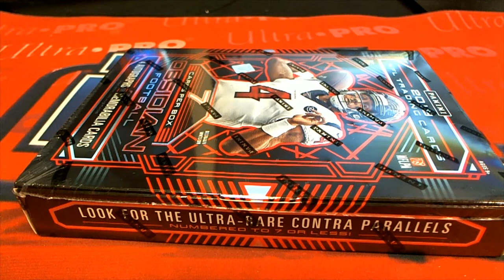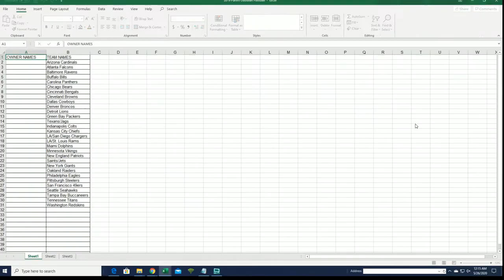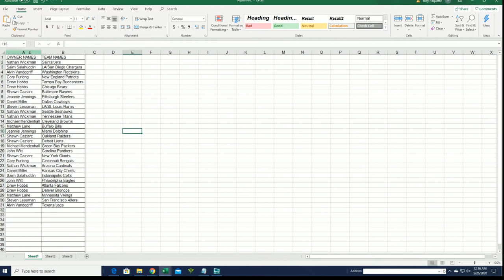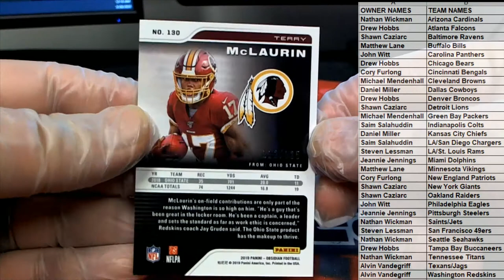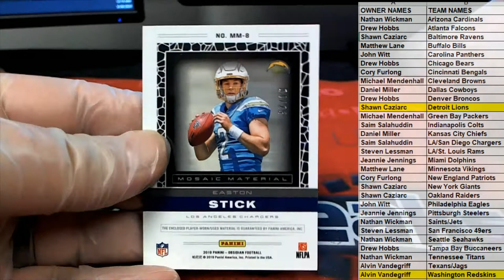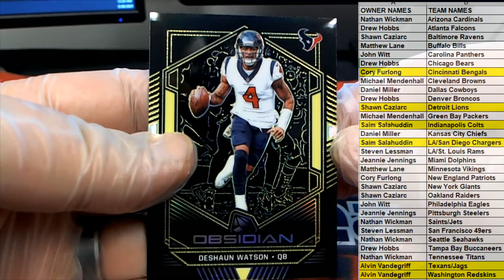2019 Panini Obsidian Football ID 19OBSIDIANFB384